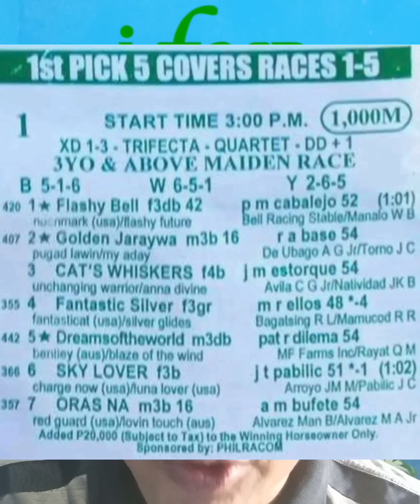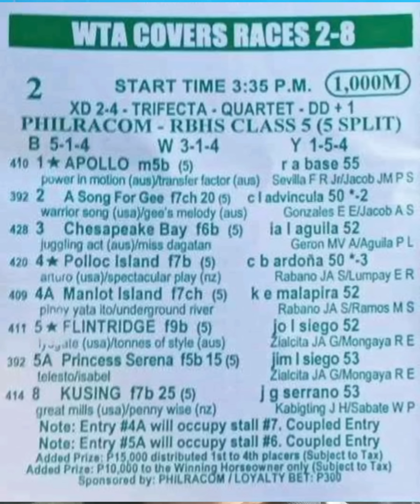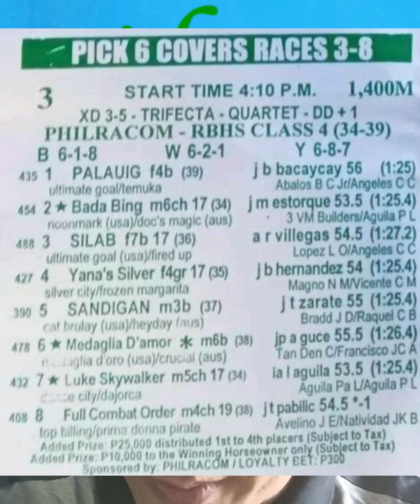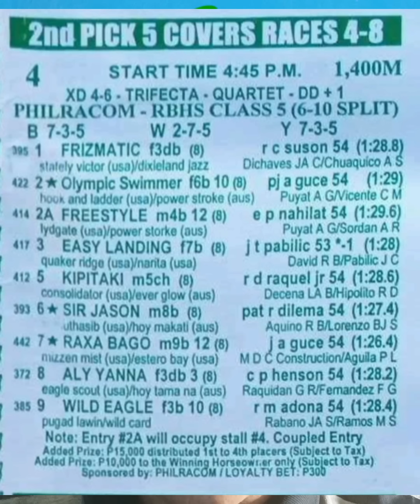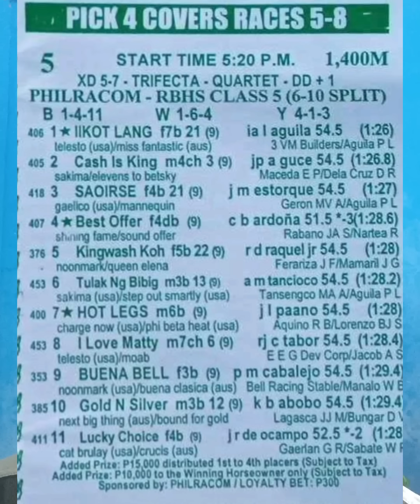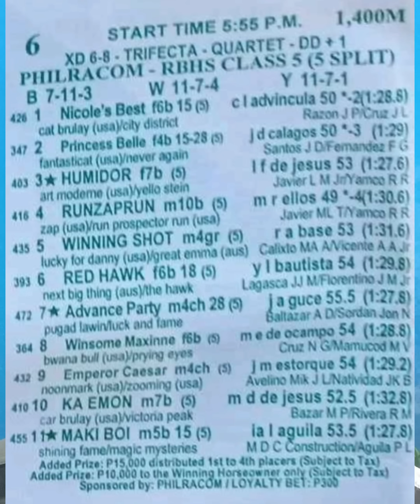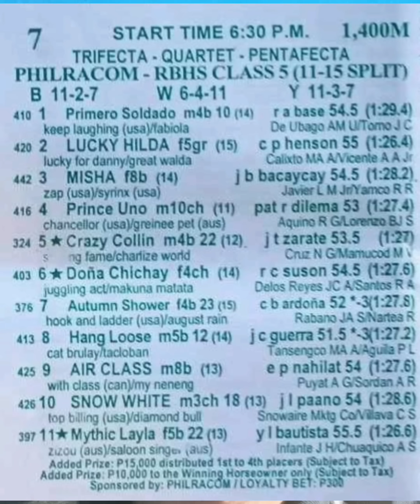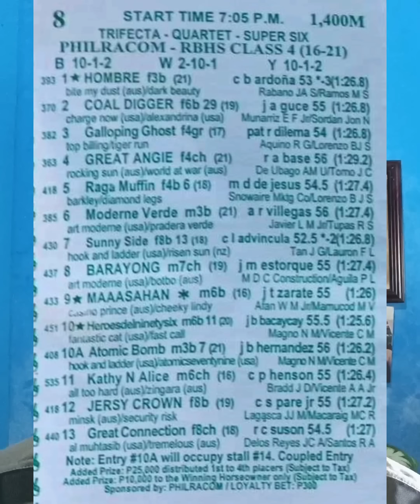MMTCI KARERA TIPS & ANALYSIS ni ATO BUDOY 2.0 JULY 09,2023 Start time 3:00 PM ( SUNDAY )